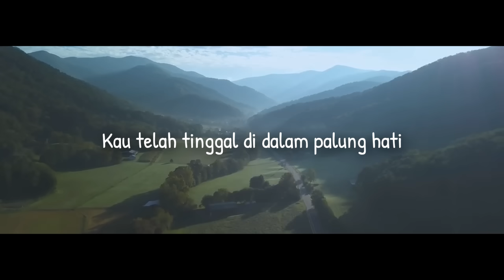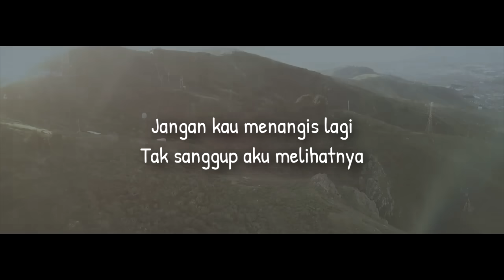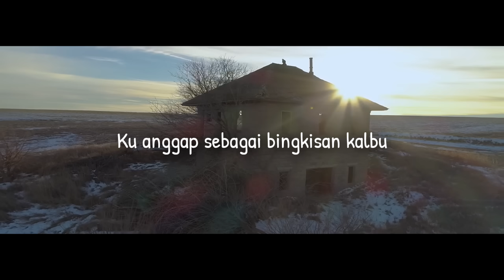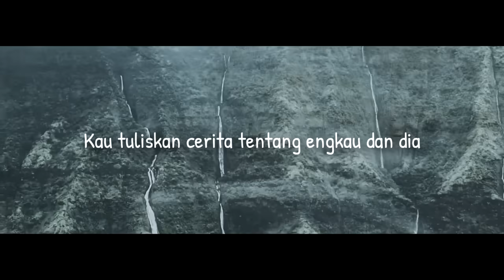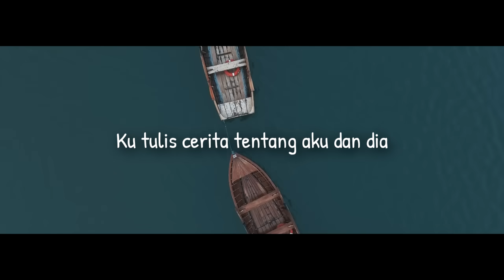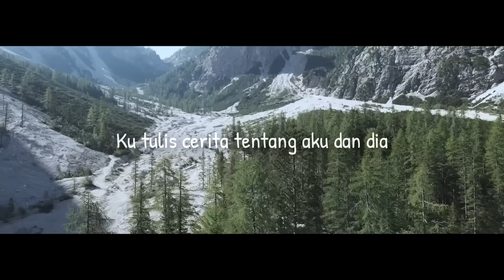TENTANG AKU KAU DAN DIA - KANGEN BAND ( COVERED BY Dwiki CJ & Sofa )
KANGEN Band - Tentang Aku, Kau & Dia (Official Music Video)

Setiap hari minggu jam 7 malam akan saya up video barunya.